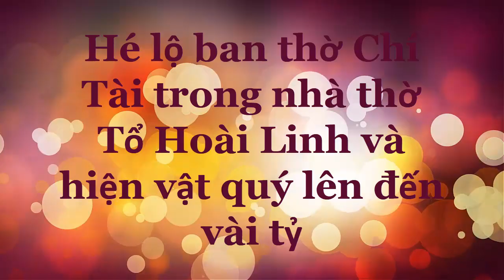Hé lộ ban thờ Chí Tài trong nhà thờ Tổ Hoài Linh và hiện vật quý lên đến vài tỷ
Chào mọi người, mình là Lê Vy 😍😍😍 !
mình có đam mê ca hát Từ Nhỏ. Cảm ơn các bạn đã ủng hộ các sản phẩm cover của mình. Nếu bạn muốn nghe bản cover nào hãy inbox cho mình nhé.
👉 Nếu thấy hay bạn có thể ủng hộ cho kênh Lê Vy Vlog Official